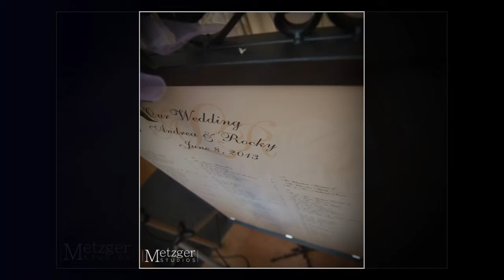Crane Estate wedding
I’m not much for puns, but with Rocky and Andrea’s wedding, the blog post practically wrote itself. After preparing myself for a stormy weekend with Tropical Storm Andrea baring down on the Northeast, I was more than shocked when the clouds parted and the day of their wedding was anything but “rocky”. And who could ask for a better location to shoot than the gorgeous Crane Estate in Ipswich, MA?